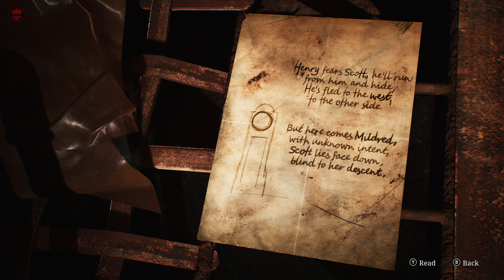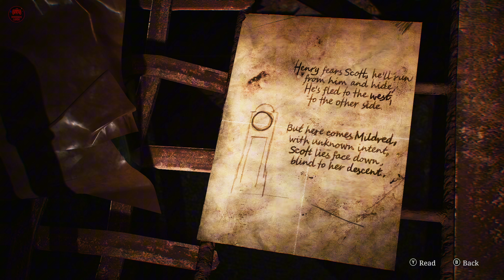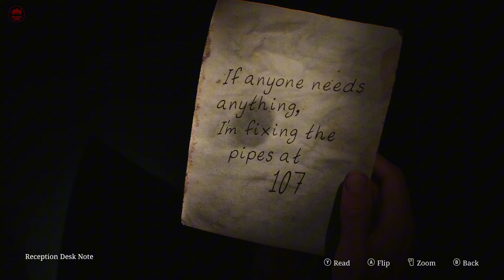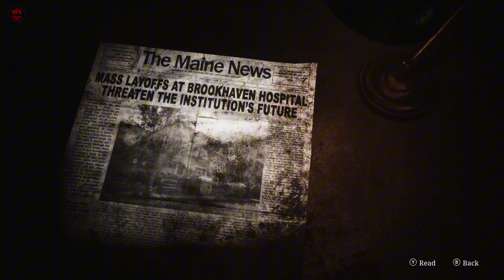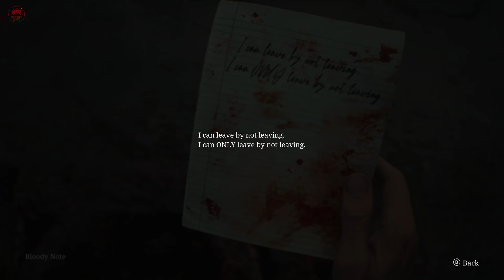Silent Hill 2 Remake Part 5 (4K, Epic and Raytracing Without Commentary)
Hey all, welcome to part 5 of the Silent Hill 2 Remake. This is the without commentary version, as i upload both with, and without, commentary versions. Anyway, in part 4 we started in the apartment block, where we need to find the 3 clock hands, in order to open 3 doors and progress the game forward. We then spent the majority of that part killing freaks and solving puzzles, so we can get those clock hands. we also ran into Angela again (the girl from the graveyard in part 1),  who was laid on her own in a room which had a giant mirror on the wall. She was laid holding a huge kitchen knife, which it seems she was contemplating killing herself with. We talked to her and asked her if she wanted us to go with her to find her mother, to which she declined and started freaking out. She clearly isn't right in the head, but we did manage to get her to hand over the knife, which we now have. We managed to get all three clock hands, but did not fit the final hand to the clock, which was the seconds hand. That was where we left it in part 4, and where we will be picking it up today in part 5! So lets delve back into the dark world of Silent Hill, and if you dare, come join me on this journey! 🥶 Right guys, i hope you enjoy the game, and as always, if you would like to say thanks for the effort im putting in, to support our channel, and to become part of the IG community, please drop us a like below. You can also follow the IG Facebook page, which will help us grow on Facebook. But the best way to support us, is by subscribing to our YouTube channel, which is the only way that the channel will grow to the point that ill be able to start doing this full time, and will be able to really start upping my game and bringing so much more variety to the channel. I also promise ill do everything i can, to give as much back to the IG community as possible, once im able to do this full time, basically to say thank you to you all for supporting our small channel! 🥰 Right, other than that guys and gals, lets crack on, chill, and enjoy this classic bit of horror gaming history, brought back to life with today's gaming technology! 😉👍